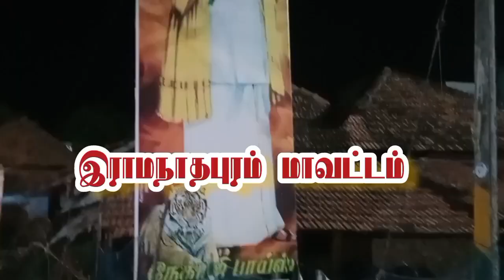ஆதனக்குறிச்சி /இதுவரை பாத்திடாத நந்தவனம் /வீரமணி /முத்துலட்சுமி /சாந்தி ஸ்ரீ